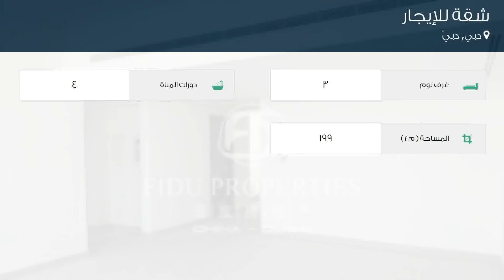شقة للإيجار في شارع لم يسمى, دبي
تفاصيل العرض:-

رقم: 4801793

ميزات:-